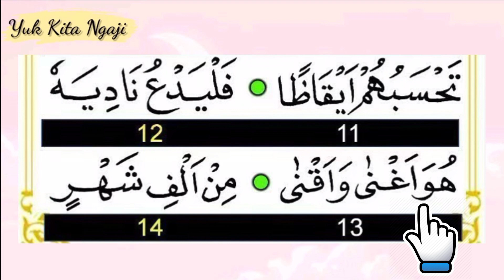belajar mengaji iqro versi pelan ||untuk pemula ||iqro 4 halaman 25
belajar mengaji iqro 4 halaman 25 versi pelan, mohon maaf yang sebesar-besar nya apabila ada kesalahan dalam pengucapan,  semoga bermanfaat

bagi temen-temen yang ingin belajar mengaji dari nol sampe al-qur'an kami menyediakan sarana belajar ngaji onlen gratis tanpa di pungut biyaya.